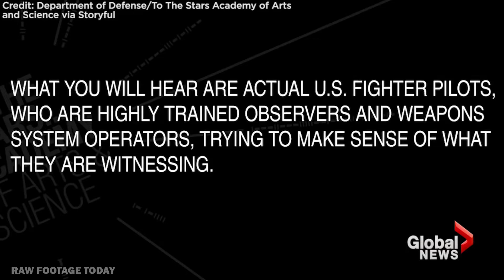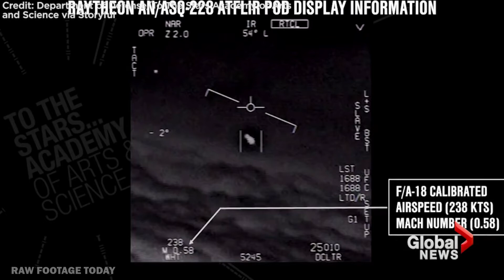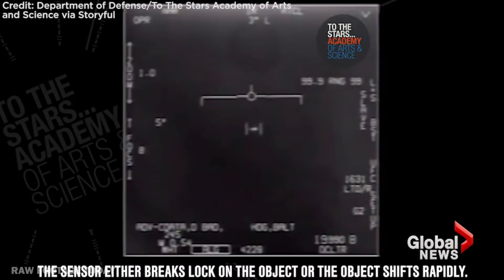Pentagon releases footage of U.F.O. encounter and admits to 22 million dollar secret program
The Pentagon has confirmed the existence of a $22 million program to investigate UFOs and has released video of an encounter from a US Navy F/A-18 Super Hornet present at the 2004 Nimitz incident off the coast of San Diego. December 17th, 2017.